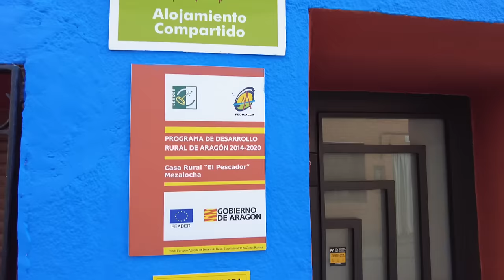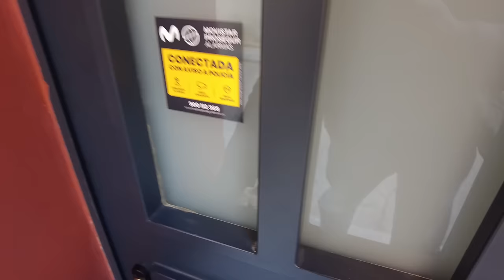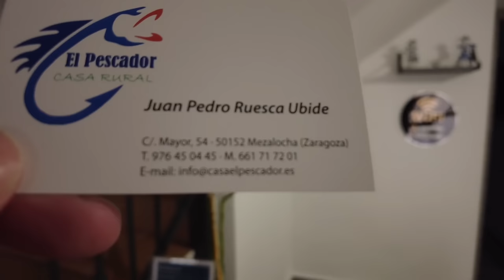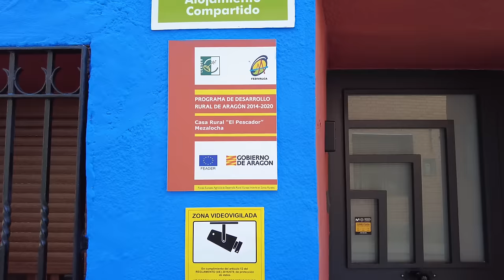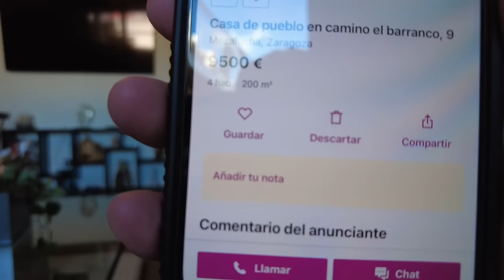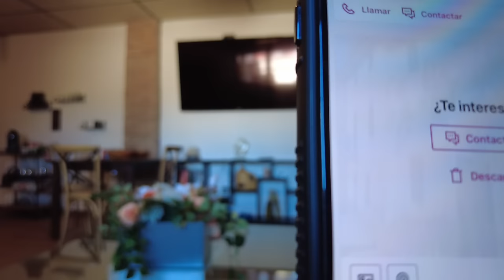PRIXLINE ✅ ¿Vivirías en un Pueblo de 200 Habitantes en España 🇪🇸? ¿Por qué se fué la gente? 🤷🏻‍♂️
0:00 🏘️ Despoblación en pueblos españoles y sus causas, mostrando alojamiento rural y catedral en un pueblo de 260 habitantes.
5:06 🏘️ Reflexión sobre la migración de jóvenes de pueblos pequeños a pesar de la accesibilidad de viviendas asequibles.
8:54 🏡 Entrevista a residente de un pueblo en Aragón sobre subvenciones de la Unión Europea.
13:47 🏡 Explorando la posibilidad de vivir en un pueblo pequeño en España y la situación de casas vacías heredadas.
18:46 🏘️ Vida en un pueblo de 200 habitantes en España, clima variado, casas bien hechas y duración de bombona para calefacción.
22:19 🏡 Exploración de una casa antigua rehabilitada en un pueblo rural de España con potencial para vivir de forma económica y ecológica.
26:39 🏡 Encuentra una casa de pueblo en Mezalocha, Zaragoza, con cuatro habitaciones y vistas al pantano.